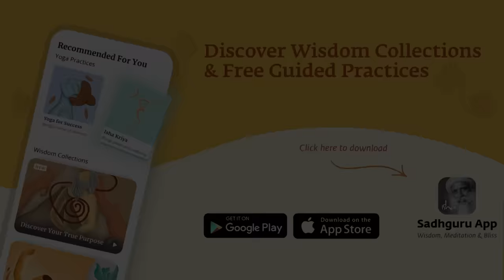Types of Dreams & Their Meaning – Everything You Need To Know | Sadhguru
Sadhguru speaks about the four types of dreams and their significance in our lives.

Sadhguru app